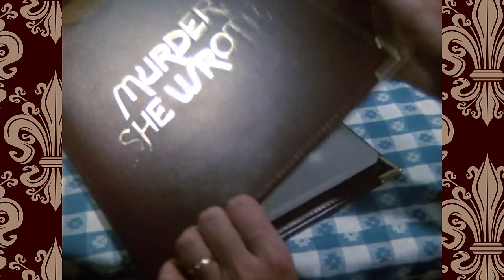That Time Jessica Fletcher Dunked on Everyone in Murder, She Wrote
The much anticipated continuation of the Murder, She Wrote/Magnum P.I. crossover. (He's still not on the case.)